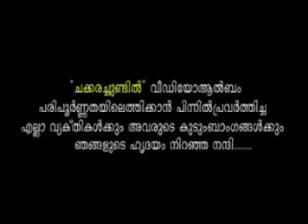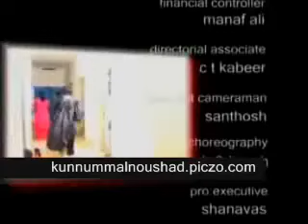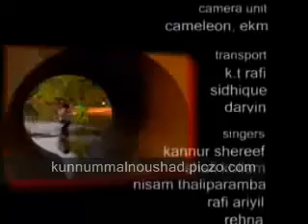YouTube- kollam shafi Chakkra sundil.mp4